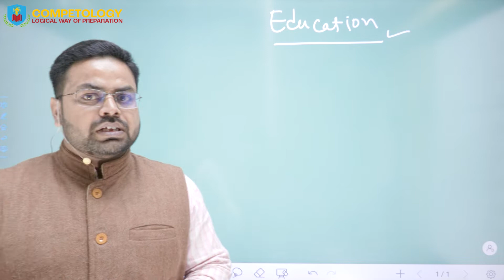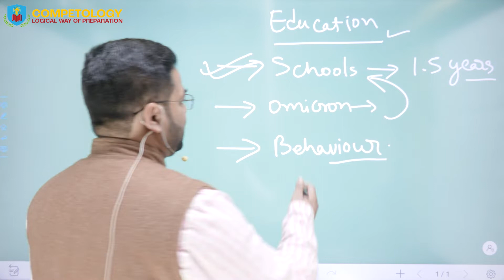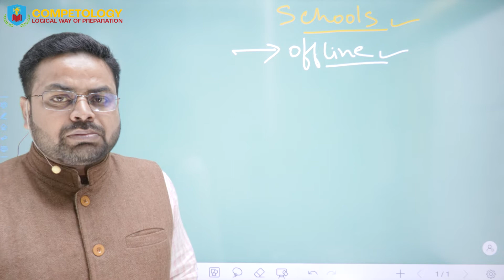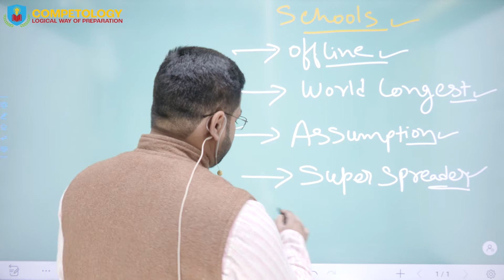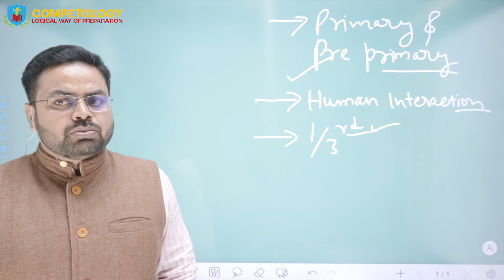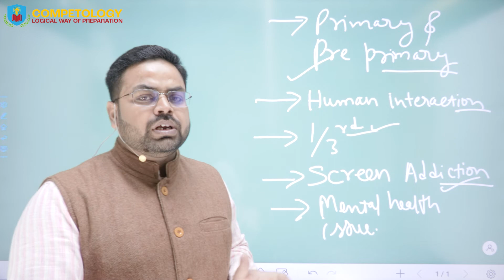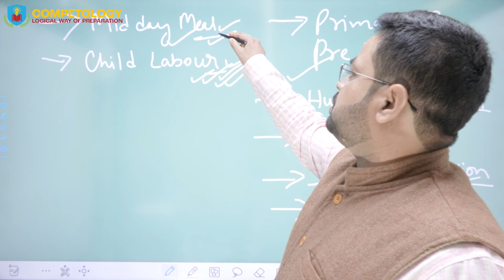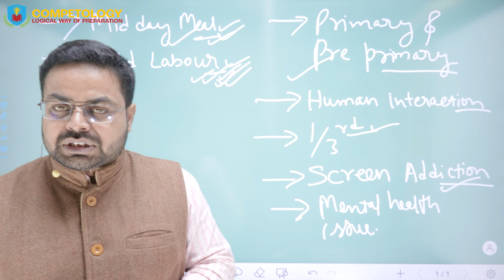Impact of Covid on Education || शिक्षा पर कोविड का प्रभाव